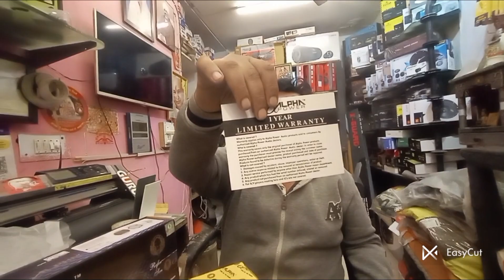Car Speaker Alpha power cheapest price order me this video additional discount price